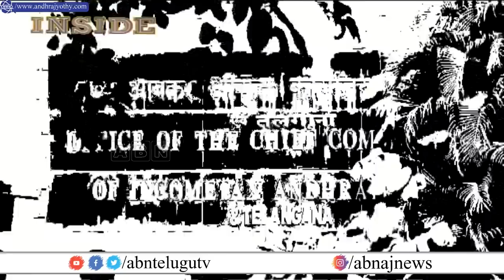INSIDE : టీఆర్ఎస్‌లో మల్లారెడ్డి టెన్షన్‌.. కాక రేపుతుతున్న మంత్రి మాటలు | ABN Telugu